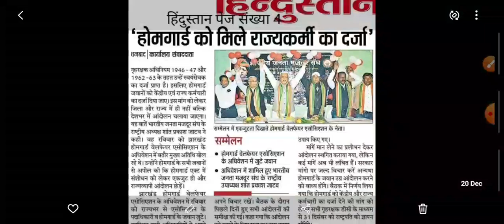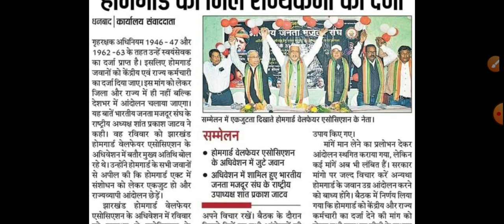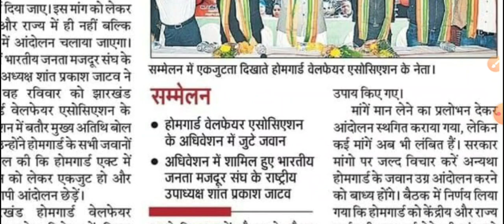होमगार्ड को राज्य कर्मचारी का दर्जा | Home Guard News Today | UPHG Nwws | JKHG News | MPHG News